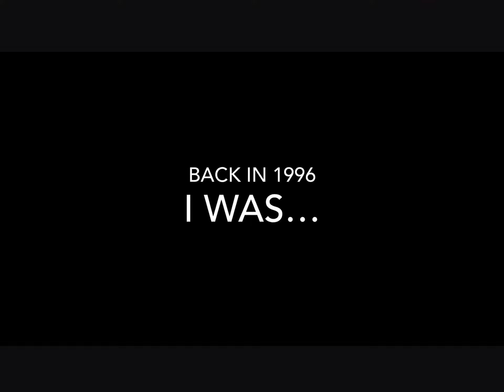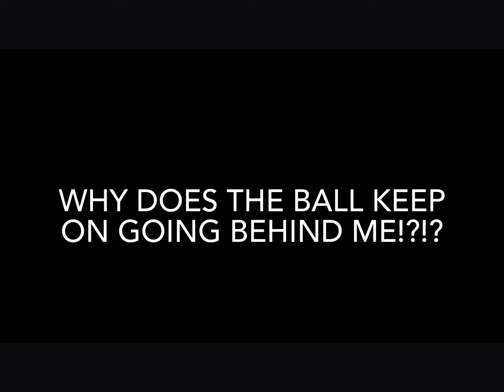Newton’s Law dumb edits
Like for more stuff like this
My friend created a channel called Giant HCR 😂😂😂🤣🤣🤣